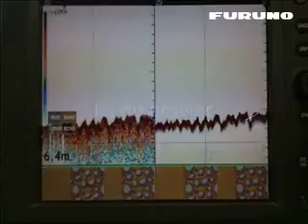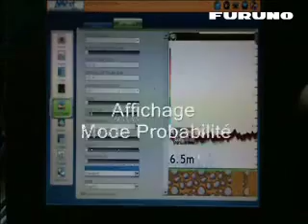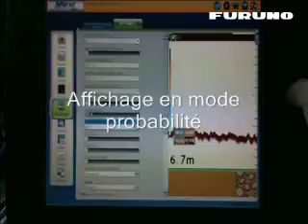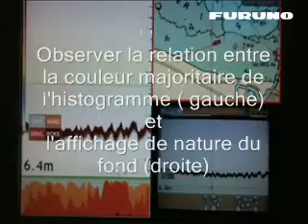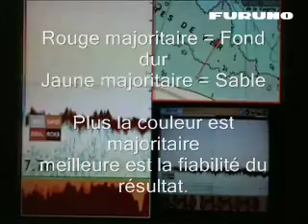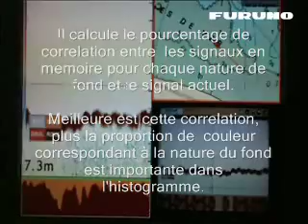BBDS1 Demo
Démonstration du sondeur de pêche à discrimination de fond.
Le BBDS1 est un sondeur BlackBox pour système de navigation FURUNO NavNet 3D